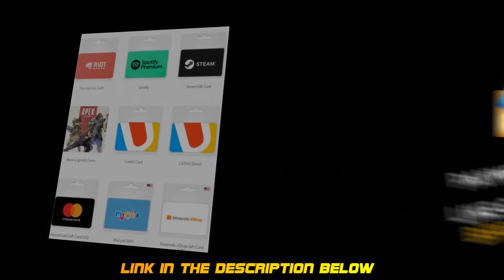NEW PAINTED FRANCO SKIN HAS MAGNETIC HOOK? 🤔 LUMINOUS NIGHTMARE SKIN | WOLFXOTIC | MLBB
Purple People Eater [Monstercat Release]